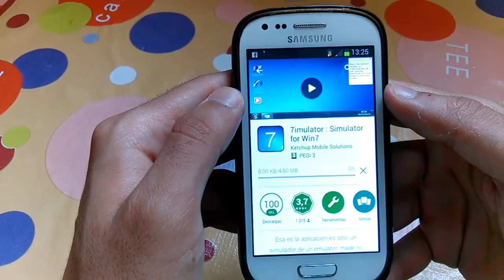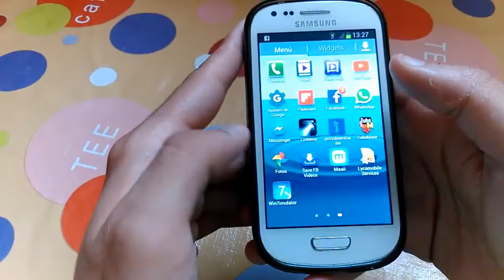Como instalar un emulador/simulador de Windows 7 en ANDROID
-  No olvide compartir el vídeo con tus queridos amigos.